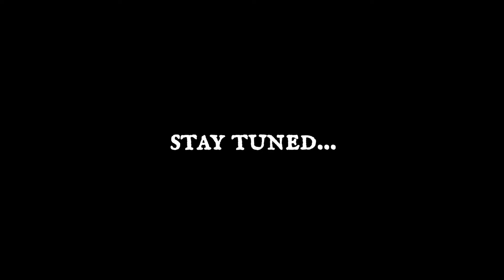I left My Job! • Vlog 48